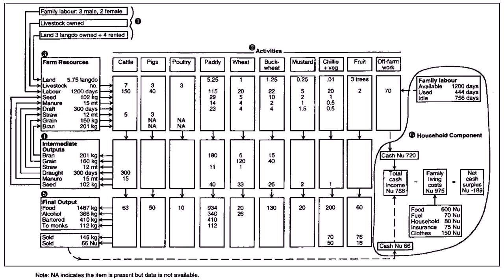House Designs In India Pdf - Gif Maker DaddyGif.com (see description)